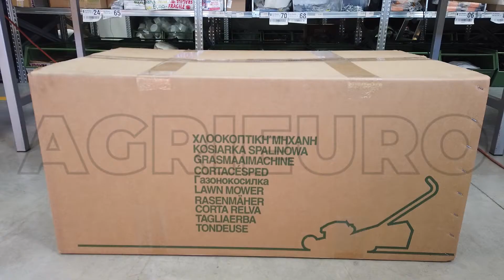Cortacésped Marina Systems Pivot 53SH - Motor HONDA GCVX 200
Cortacésped de gasolina autopropulsado profesional Marina Systems Pivot 53 SH dotado de chasis de acero esmaltado.

Gracias al motor de gasolina original HONDA este cortacésped resulta idóneo para cortar el césped de manera profesional en grandes parques y jardines con el máximo rendimiento de corte.

Gracias a los contenidos técnicos, al nivel profesional de cada componente y al cuidado en los detalles, resulta el cortacésped de gasolina mejor en venta.

El cortacésped dispone de ruedas delanteras giratorias que le confieren una maniobrabilidad sin par.

Es una máquina ideal para profesionales como viveristas, operadores ecológicos y los que se ocupan de la manutención de jardines públicos y privados.

Este cortacésped dispone de un excelente motor de gasolina 4 tiempos de elevada potencia y cilindrada de la más famosa empresa fabricante de tiempos, Honda.

La tracción profesional en las ruedas traseras permite limitar la fatiga del operador, el sistema de variación de velocidad permite en cambio utilizar la función de autopropulsión con la máxima versatilidad.